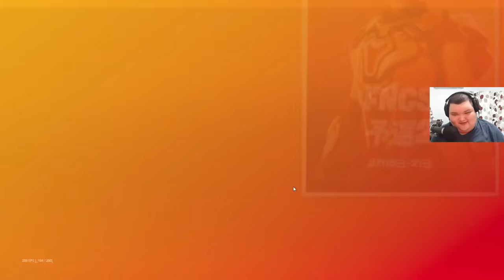【ギリギリ】崖っぷちのFNCS予選！！お前ら突破できんのか！？～FNCSweek2ハイライト～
３３位以内に入るのはマジで難しいことだよなぁ。。。
３３位に入っても次の日１０位以内に入らないといけないって・・・・
しんどすぎるだろ！！！！！